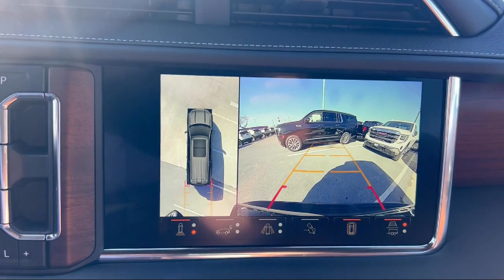2024 GMC Yukon XL Denali Ultimate Sport Utility McAllen Brownsville Harlingen Port Isabel Weslac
2024 GMC Yukon XL Denali Ultimate Sport Utility Stock Number: G241149 Vin:1GKS2KKLXRR170143.